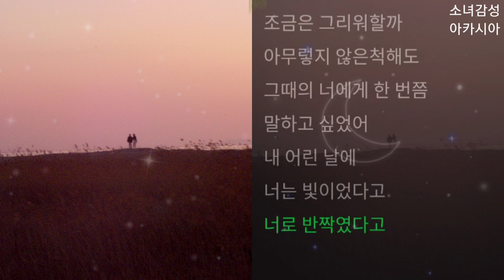새봄(Saevom) - 너로 짙은 밤 (With KURO)